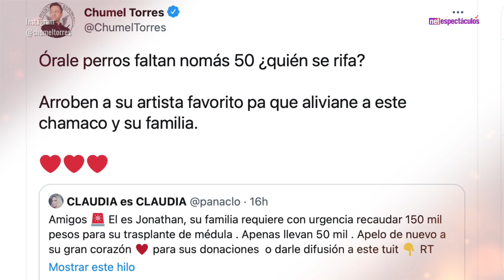Chumel Torres realiza generoso donativo a joven con cáncer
El YouTuber Chumel Torres salió al rescate de un joven con cáncer, esto al realizar un donativo de 50 mil pesos e incentivar a otras famosos a donar para que el paciente pudiera tener su transplante de médula